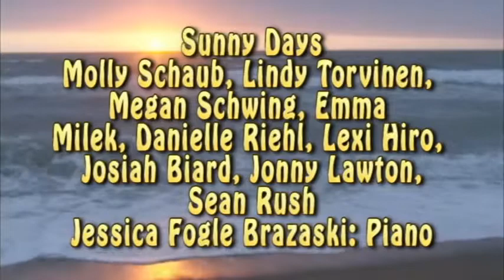Sunny Days- MONA SHORES POPS